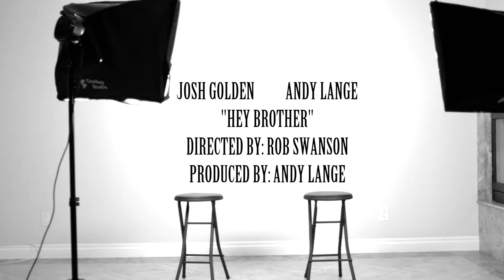Hey Brother cover Andy Lange & Josh Golden